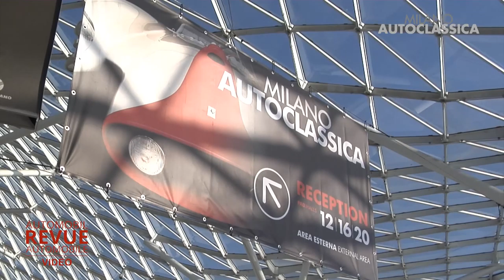Milano AutoClassica 2016: Interview with the Director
Paolo Olivieri (Direktor der Milano AutoClassica) gibt einen Abriss über Geschichte, Inhalt, Anspruch, Umfang und seine ganz persönliche Vision der Messe.

Paolo Olivieri (Directeur du salon Milano Classica) nous explique l'histoire, le contenu et sa vision très personnelle de l'exposition.